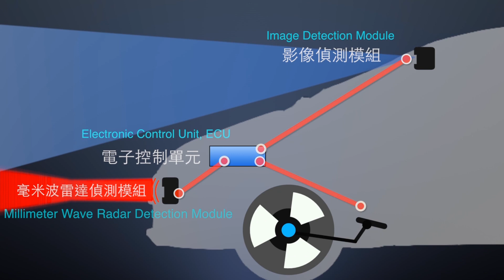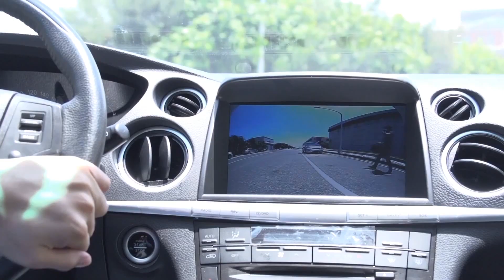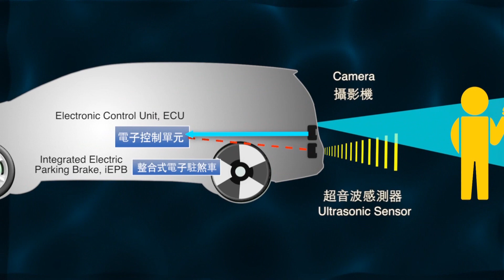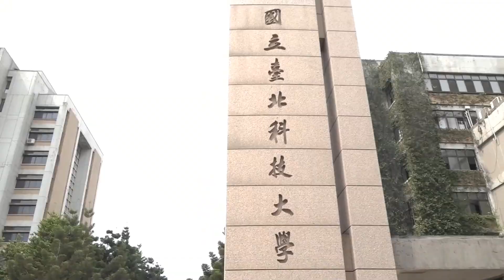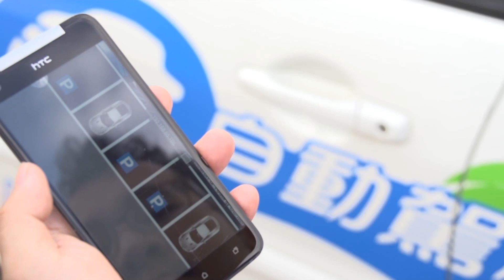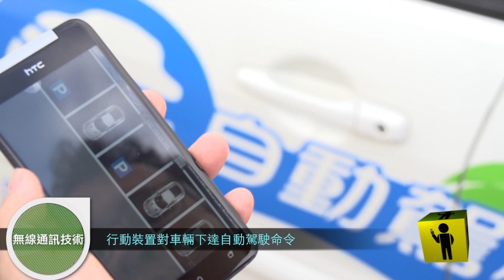20140912 車輛中心科技專案成果展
您有沒有想過？電影裡的科幻情節，真的出現在我們的生活中！財團法人車輛研究測試中心（ARTC）9月12日發表最新車輛科技系統，透過實車搭載情境演出，讓國人體驗到原來台灣的技術已經如此先進，與全球菁英車廠並駕齊驅。

車輛中心集合五大領域技術精華展示13項可移轉技術，與車輛產業深度交流討論技術細節，力促系統商品化；並以實車展演自動緊急煞車系統（Autonomous Emergency Braking）、倒車防撞系統（Parking Collision Avoidance System）、自動駕駛輔助系統（Autonomous Driving Assistant System）、無線充電系統（Wireless Charging System），令在場產官學研各界驚豔不已，直讚台灣車輛科研軟實力之堅強。

此次活動邀請到各整車廠與零組件廠的研發單位主管、行政院科技會報執行秘書鐘嘉德、立法委員王惠美、李桐豪、黃偉哲、臺北科大校長姚立德，以及經濟部技術處張明煥科長等蒞臨了解。立委紛紛表示非常開心看到國內已開發出這麼多的車輛安全輔助系統，不僅可加強保障車輛行駛時所有用路人的安全，也看到台灣更多令人驚豔的研發實力。北科大校長姚立德也表示，今天發表會的精彩成果，讓現場參與的學生大開眼界，更能直接與研發工程師交流與互動，期望能觸發更多學生未來投入研發領域當中，同樣將科技夢想轉化成實用科技。

發表會中的實車展示相當精采，主持人現場模擬示範因開車分心聊天而差點撞上前方車輛之情況，所幸「自動緊急煞車系統」發揮作用，自動煞停在前方車輛僅約一步的距離，後續也邀請來賓上車體驗，雖然驚險的狀況讓人捏了一把冷汗，但卻也令現場的觀眾更佩服系統的能力。除了前方自動煞車，針對後方主動安全部份ARTC也祭出「倒車防撞系統」的解決方案，如果駕駛人未注意到後方有小孩或其他障礙物時，車輛也會主動煞車，守護車外行人的生命安全。

現在全球車廠與科技業最瘋的話題，不外乎就是自動駕駛車輛，活動當天ARTC展示了研發數年的祕密武器「自動駕駛輔助系統」，透過手機遠端遙控，無人駕駛的車輛由場外緩緩駛進會場，途中遇上低頭族行人還會停車禮讓再起步，最後再停入車主在手機上所指定的車位，完美實現自動駕駛的情境，技術一點也不遜於國外大車廠以及網路巨擘Google。

ARTC副總經理廖慶秋受訪時表示，車輛科技的變化與演進，已經跳脫出以往的機械、電機領域，擴展進入到電子、電控整合、資通訊、生醫光電的新時代，未來車輛不僅擁有潔淨動力，更是集智慧與安全於一「車」，消費者的行車生活也將會更有樂趣、愈加幸福。在經濟部技術處的科技專案的長期支持下，ARTC未來也將持續投入先進車輛系統的研發，讓智慧安全系統更加完美，並與國內廠商攜手合作開發量產，讓消費者可以體驗由國人自主開發的各種先進技術。